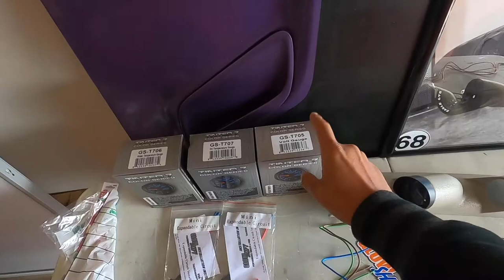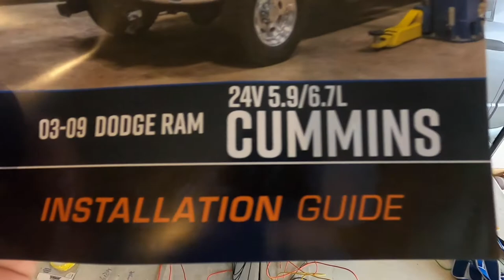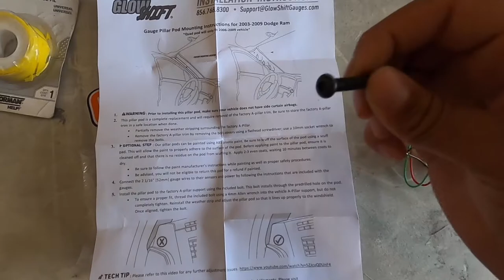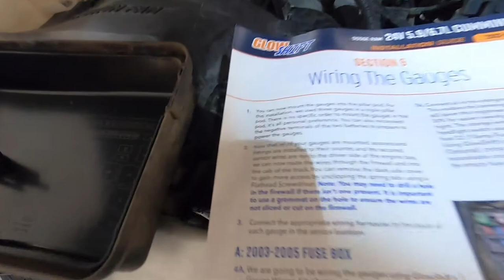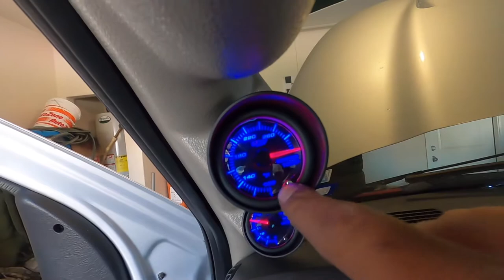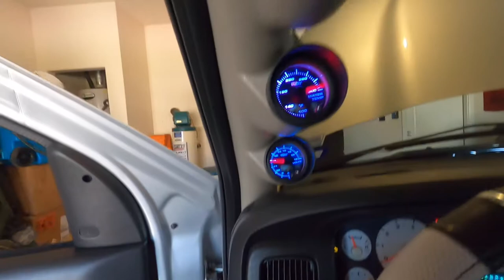Installing Glow Shift Gauges In The Ram Daytona!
In today’s video I install a Glow Shift three gauge pillar pod and gauges in my 2005 Ram Daytona!

Wordpress:
Tiradoracing.wordpress.com